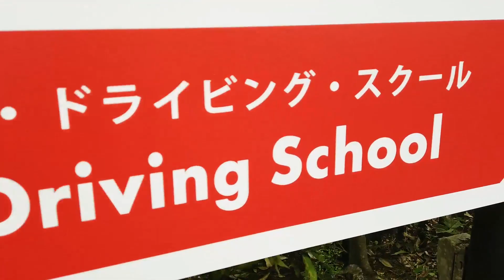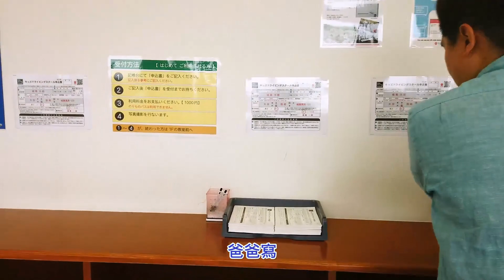【別府親子景點】城島高原樂園 3歲也能考駕照？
【城島高原樂園】裡面有一個兒童駕駛學校，3歲以上就可以透過道路講習、實際開車訓練獲得駕照，你們家有車車控的話必看喔！